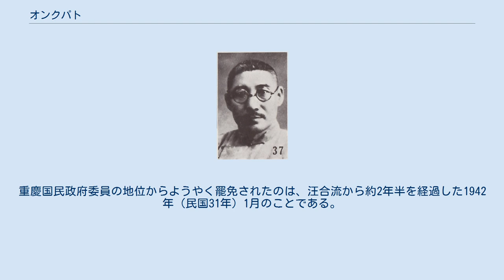オンクパト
オンクパト（エンフバト、モンゴル語： ᠡᠩᠬᠡ ᠪᠠᠲᠤ、恩克巴圖） は中華民国の政治家。
モンゴル族。
中国同盟会以来の革命派人士で、中国国民党でも幹部をつとめた。
後に汪兆銘政権に参加している。
字は子栄。
 北京蒙旗師範学校を卒業。
1912年（民国元年）、衆議院議員に選出され、あわせて中国同盟会に加入している。
その後、孫文（孫中山）の護法軍政府に加わり、1921年（民国10年）、広東非常国会（護法国会）に出席した。
 後に北京政府に移り、大総統黎元洪の顧問も務めている。
 1924年（民国13年）1月、オンクパトは中国国民党第1回大会に出席し、中央執行委員に選出された。
翌月、同党察哈爾省臨時執行委員会籌備員に任ぜられている。
1926年（民国15年）の第2回大会でも中央執行委員に選出され、1928年（民国17年）に中央執監委員となった。
同年10月、故宮博物院理事に任ぜられ、11月には第1期立法院立法委員に選出されている（後に1930年10月からの第2期でも選出）。
12月、蒙蔵委員会委員に任ぜられた。
 1929年（民国18年）3月、国民党第3期中央監察委員に選出され、以後、第4期（1931年12月）と第5期（1935年11月）でも同様に中央監察委員となっている。
1931年（民国20年）、国民政府委員に任ぜられる。
1934年（民国23年）3月、蒙古地方自治政務委員会委員に任ぜられ、翌1935年（民国24年）5月、行政院駐北平政務整理委員会委員となった。
 1939年（民国28年）8月、汪兆銘（汪精衛）に合流して（汪派）国民党中央委員に任ぜられる。
11月にはイフ・ジョー盟（伊克昭盟）オルドス（鄂爾多斯）左翼後旗協理となった。
汪兆銘政権成立後は、国民政府委員となっている。
 なおオンクパトが汪と合流したにもかかわらず、何故か重慶国民政府でも国民政府委員の地位に引き続き留められていた。
重慶国民政府委員の地位からようやく罷免されたのは、汪合流から約2年半を経過した1942年（民国31年）1月のことである。
1944年（民国33年）12月6日、病没。
 享年56。